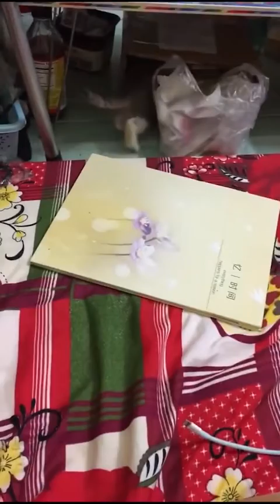Funny Cats make the Best Pets